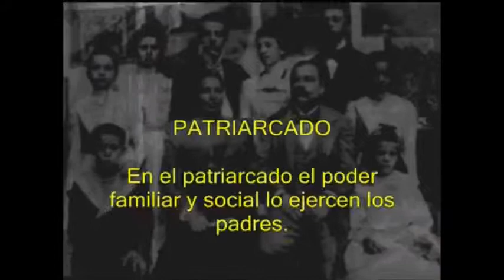Notas sobre el origen del acoso sexual 2